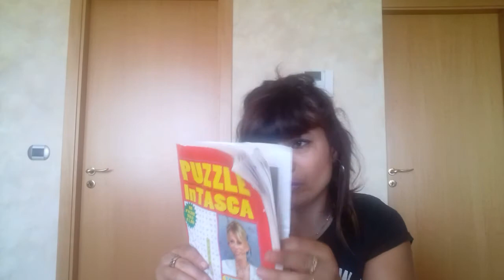WHAT'S IN MY BAG? (AL MARE) FEAT.PINK LADIES OF YOUTUBE.